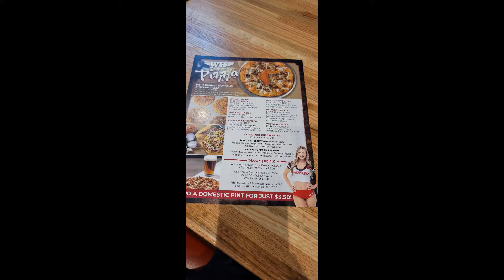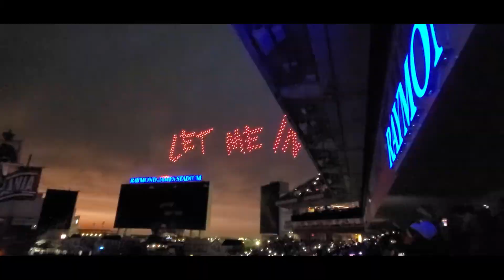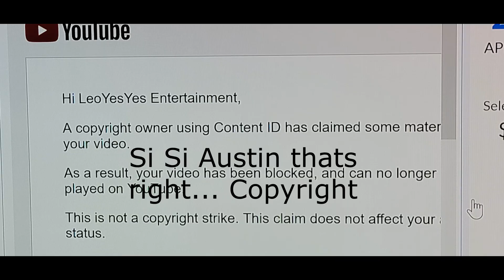YesYes Volg #2 WWE Wrestlemania 37 Tampa Bay Thunderstorm Experience Night 2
See how the rest of my Tampa Bay trip and Wrestlemania came out. Had mother nature getting involved during the day but ended up great. Also a special thanks to Niko Exxtra for letting me use his video and go follow him on IG @nikoexxtra